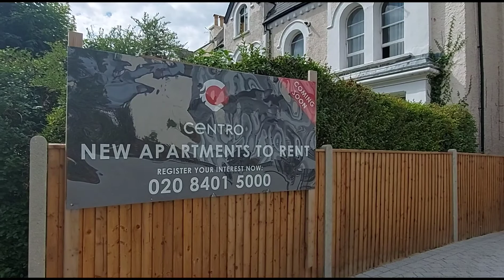Cedar Road, Sutton, SM2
A Brand New Studio Apartment with shared Kitchen